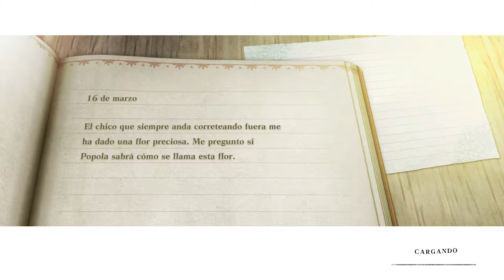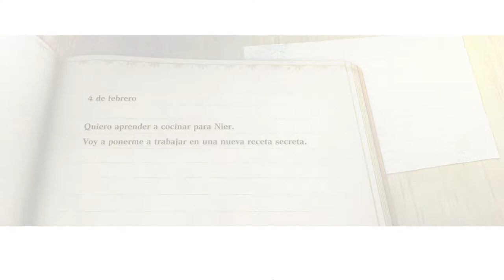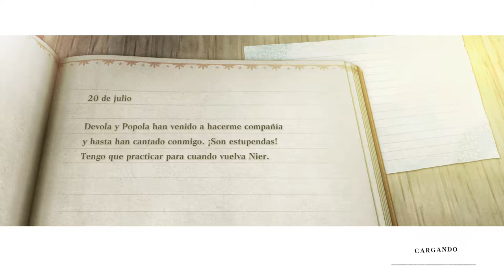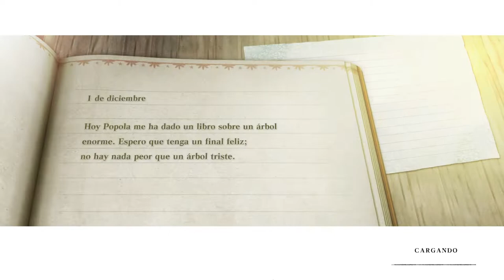NieR Replicant - cap.2 - Repartidor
¡Entrega especial!